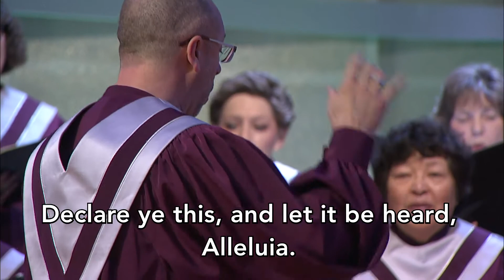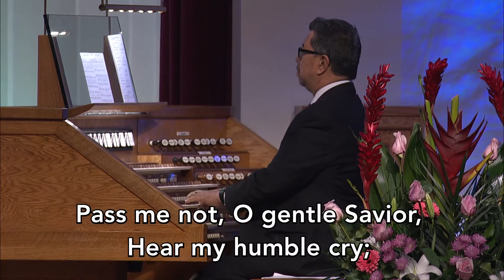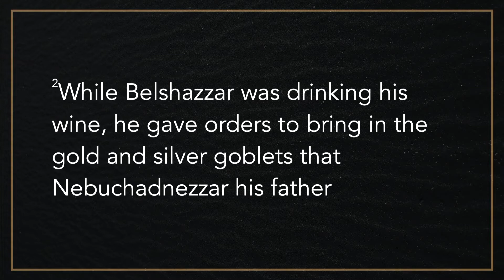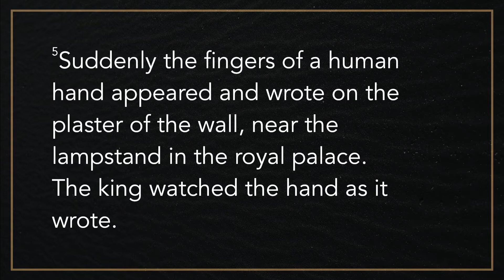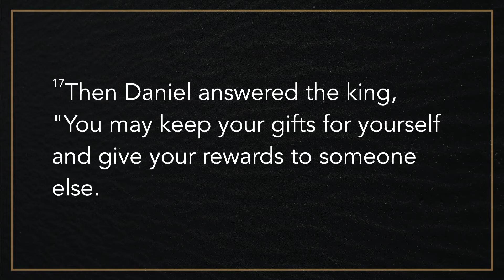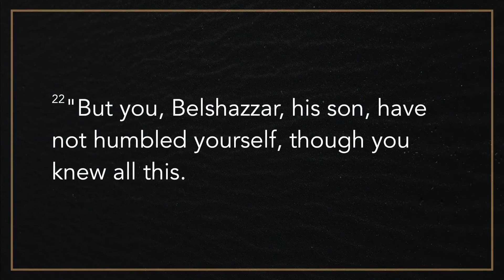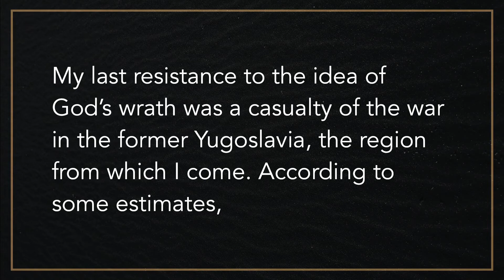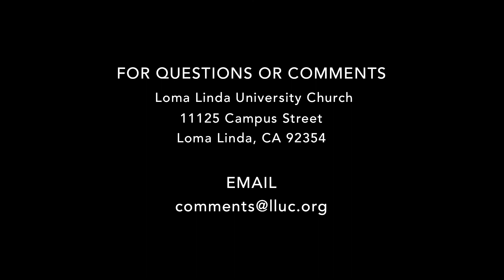LLUC | 2-18-17 1st Service Replay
STREAM
LLUC with Randy Roberts Saturday mornings 9am 10:25am 11:45am and Sabbath School 10:30am